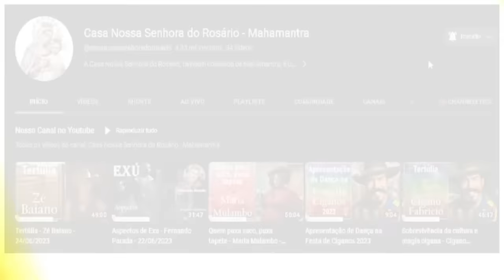Exu Ventania - Mandamentos demonizados - Verdades expostas.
Esteja preparado para uma experiência esclarecedora enquanto mergulhamos nos mistérios dos mandamentos de uma filosofia muitas vezes mal compreendida! No nosso mais recente vídeo, o renomado mentor Exu Ventania guiará os espectadores por uma exploração reveladora, desmistificando conceitos preconcebidos e desafiando a estigmatização associada a certas filosofias.
Neste vídeo esclarecedor, você explorará os princípios fundamentais, destacando a importância de questionar e entender profundamente as mensagens subjacentes. Exu Ventania desafia as crenças convencionais, oferecendo uma nova perspectiva sobre uma filosofia frequentemente mal interpretada.
Prepare-se para uma experiência de aprendizado enriquecedora, onde a mente é desafiada a se expandir e a compreensão é aprimorada. Desafie as crenças convencionais e embarque nesta jornada guiada por Exu Ventania, cuja sabedoria e perspicácia oferecerão uma visão mais profunda e reflexiva.
Não perca esta oportunidade de explorar o desconhecido e desvendar os mistérios por trás dos mandamentos de uma filosofia frequentemente mal interpretada.
Não Julgue sem Conhecer, com a Orientação de Exu Ventania"
🌻Ajude a manter este trabalho:
☎️CONECTE-SE COM O SACERDOTE JOÃO HENRIQUE:
☎️CONECTE-SE COM O SACERDOTE FERNANDO PARADA:
✅ HASHTAGS DO CANAL
🔴 TERAPIAS OFERECIDAS.
WhatsApp de atendimento: 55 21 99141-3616
Mesa Radiônica
Mesa Vibracional